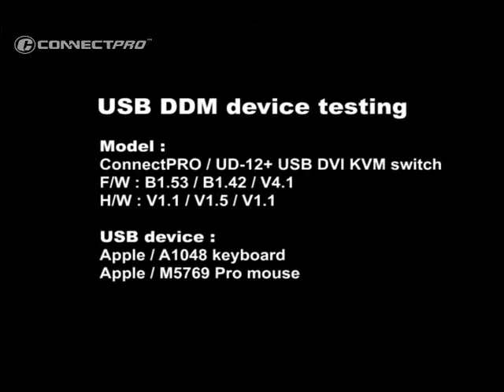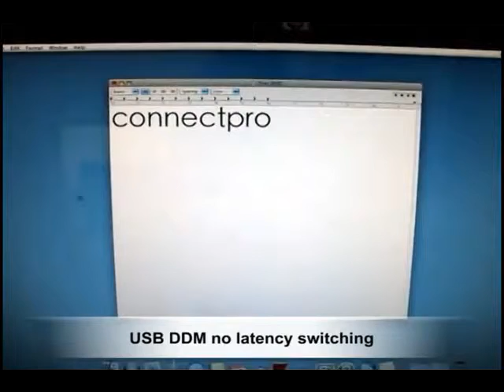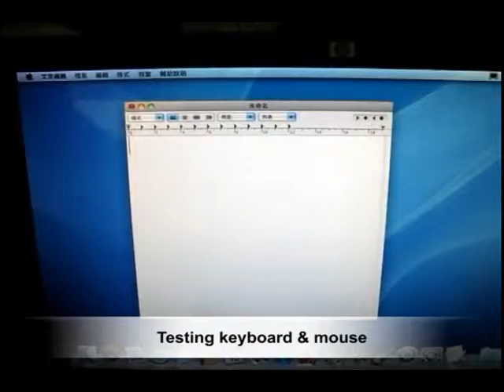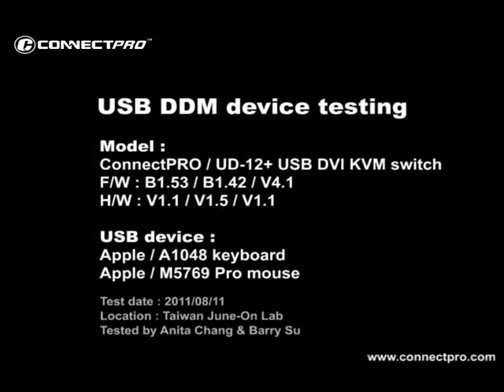UD-12-PLUS apple a1048